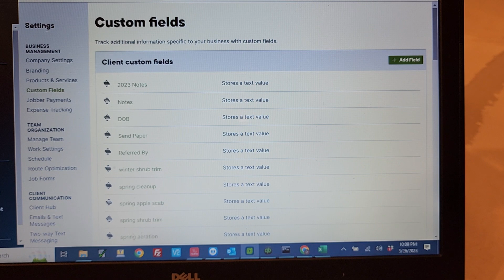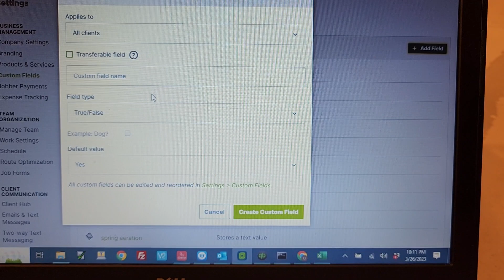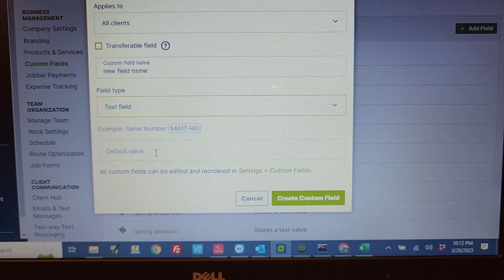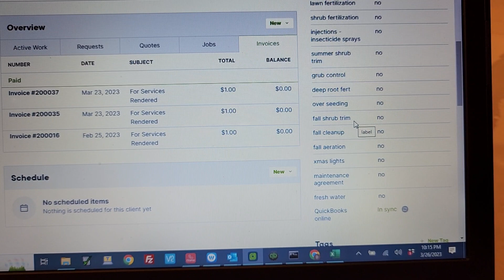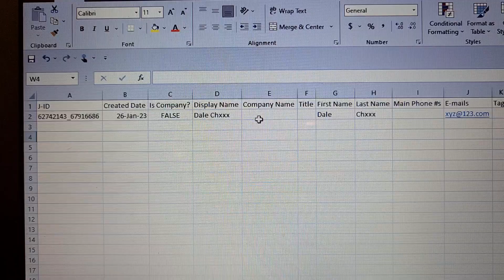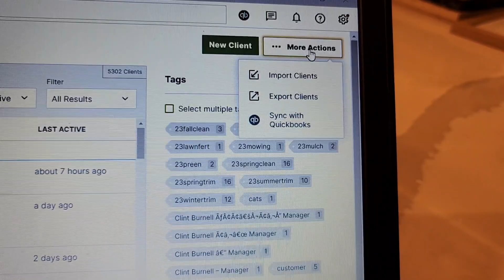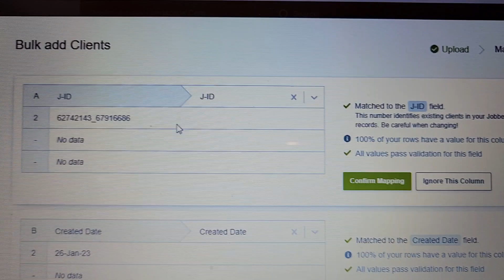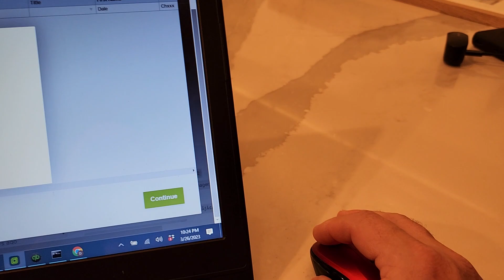Jobber - Client Custom Fields and 2-way spreadsheet Export/Import using Text Fields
Jobber provides exporting of client info into a spreadsheet. Once you have that spreadsheet, you can make mass changes in the spreadsheet and then import those new values back into Jobber. The end result is that this method is much faster then doing it in the Jobber graphical environment. Also, Clients can be associated with custom fields of information depending on what is important for your company. This custom info can also be exported which is extremely valuable data.

Import limitations - There is a 1500 row max so you need to slice up large spread sheet files into smaller sizes to make the imports work properly. Also, the exports can be larger than 1500 rows so those files need to be split to keep the import function working with the 1500 row requirement.